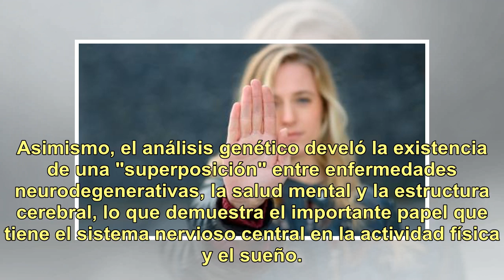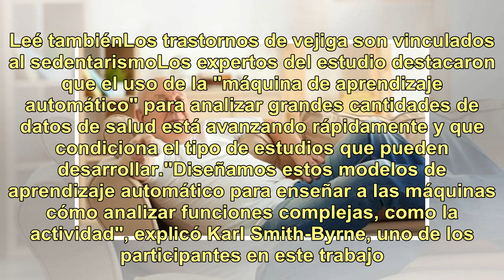Cuando te acusen de flojo por no hacer actividad física, contestá que es culpa de tus genes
Hay días que la energía no nos acompaña del todo y parecemos estar más cansados. Pero hay quienes creen estar no sólo un día, sino todos los días con síntomas de agotamiento. Y tal vez no estén del todo desacertados. Científicos británicos descubrieron que la genética podría generar una predisposici...